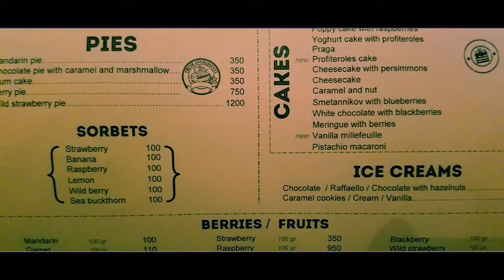The Boot Restaurant Pectopah Valenok, Tsvetnoy bulvar, Moskva MOSCOW RUSSIA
HOMEMADE BREAD FROM VALENKA
In Valenok restaurant, you can always buy fresh, fragrant, just baked bread, which on the eve of holidays will be a great addition to any table.
WINTER IN VALENOK RESTAURANT
VALENOK
"Russiano" and vitamin teas - another reason to come to a sensational restaurant of Arkady Novikov Valenok.
CHILDREN'S PARTIES IN RESTAURANTS ARKADY NOVIKOV
list of restaurants
Exciting workshops, educational games, shows and performances - every weekend in the Novikov Group restaurants will have an interesting little fidgets interactive program.
A symbol of the restaurant is a giant six-meter felt boot (Valenok) - a piece of art called «Russian Size», created by the contemporary artist Valerie Loshak. It won the popularity and love in Instagram even before the opening. The world’s largest handmade Valenok symbolizes Russia with its big soul and vastness.

The restaurant also impresses by its almost unlimited space: eight-meter ceilings, two-storey windows and a space atrium. Inside there is a sitting area for at least 340 persons. The inner yard will be furnished with umbrellas and tables for another four hundred guests closer to the summer.

The international menu is principally built on the Russian products: beef is imported from Bryansk, fish - from Murmansk, rabbit - from Voronezh, milk products – from Dubna. Even vegetables are fresh and natural here - it’s spring time! Sergey Batukov, («Strana Kotoroi Net», «Minselkhoz») Chef of Valenok, cooks simple food: tender forshmak, sufficiently hot ajapsandali, tiny pies, juicy chicken Luleh kebab, fragrant homemade noodles with braised lamb, manti and cheburekki, grilled pike perch with barley porridge and crab cakes. Chef and his team use a wood-burning grill, robata grill, tandoor and smokehouse located at the absolutely open kitchen which sometimes transforms in a vegetable row of a grocery market in the best tradition of Novikov.

Desserts deserve an individual attention. Marina Nosova (Vogue Cafe) is a pastry chef of Valenok and it means that you can easily visit the restaurant just for tea (samovar tea drinking will start soon) and spend a half of the day by tasting completely unique cakes, pies and pastries. Taste the childhood with her crispy rolls with protein cream and homemade funnel cake! Enjoy the legendary «Napoleon» cake with pastry cream and almost weightless cake with strawberries which simply disappears from the plates in an eye blink!

Valenok plans to switch to the club life on Fridays and Saturdays: parties, live music, concerts of young bands (five days a week from Wednesday to Sunday) and other fun that will be organized by the art team led by Ina Tundra . Younger guests will be entertained not less than adults: a kid's room will be designed for animation workshops. Running of the family brunches is also the nearest plan for the Valenok team.

But the main trump card of a new place is the price – RUB 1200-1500 for one guest. No matter what is more important and useful for you from the range of services but one thing we know for sure: when you see the bill, you will be definitely surprised!